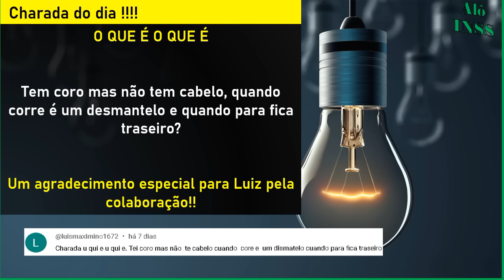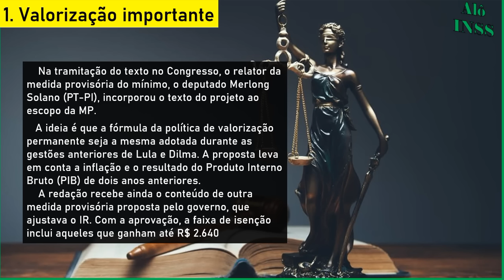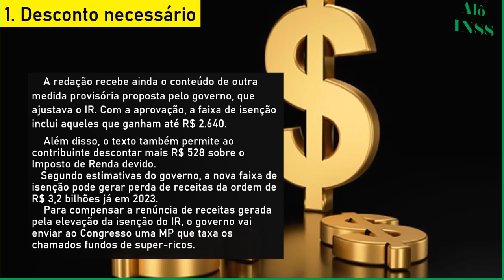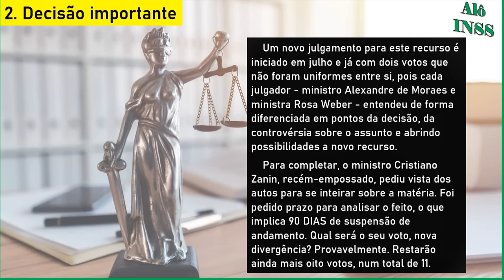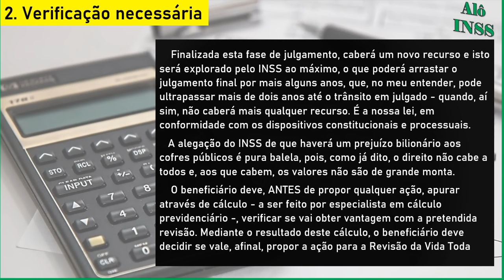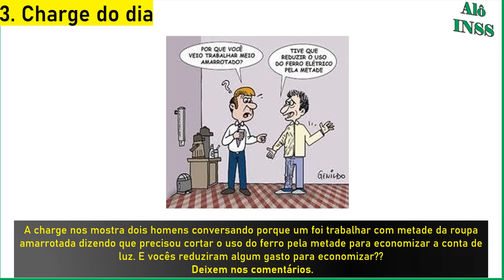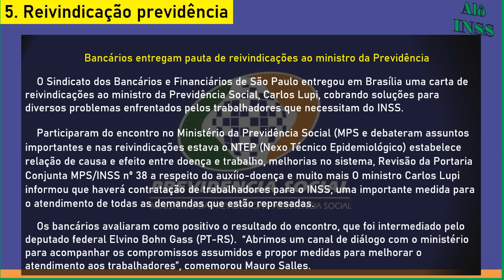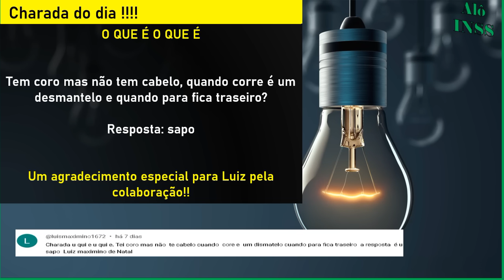✔️FINALMENTE! 14° SALÁRIO INSS + PAGAMENTOSLIBERADOS 31 01